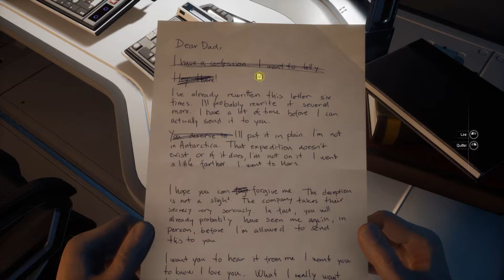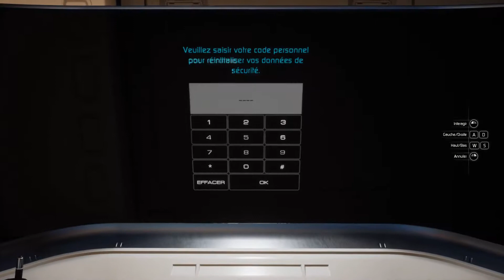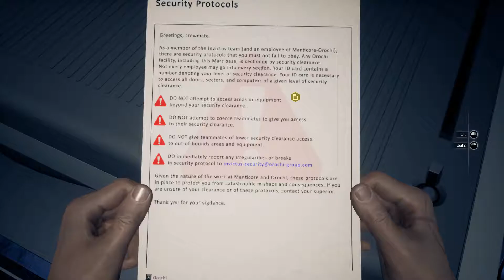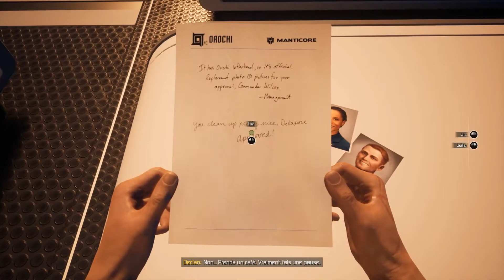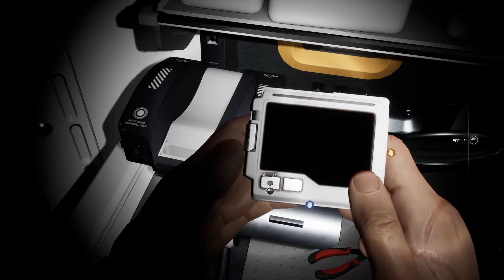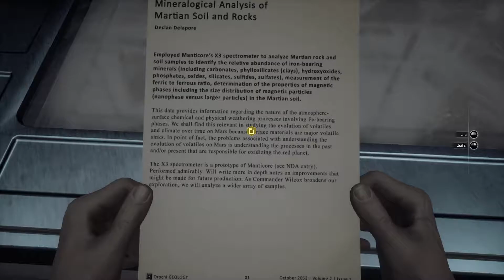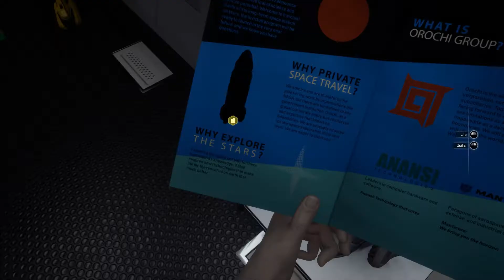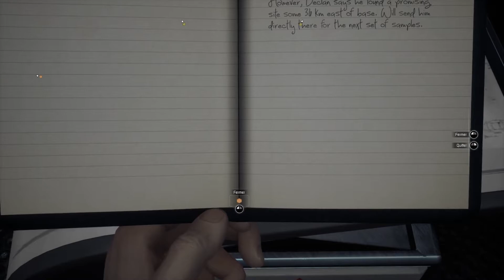MOONS OF MADNESS - walkthrough FR (1080p, 60 FPS) - Partie 1: Le réseau solaire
- Jeu : Moons of Madness
- Développeur : Rock Pocket Games
- Editeur : Funcom
- Style : Survival horror
- Année de sortie : 2019

- AMAZON (pour l'achat en ligne de mes albums):